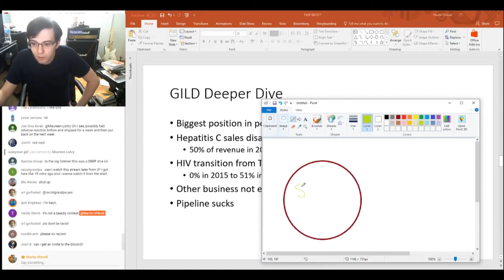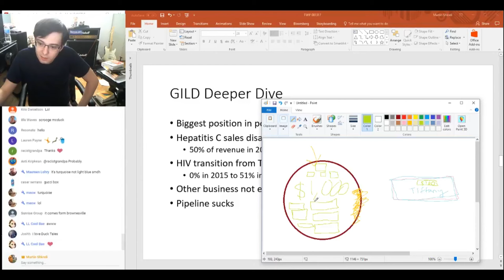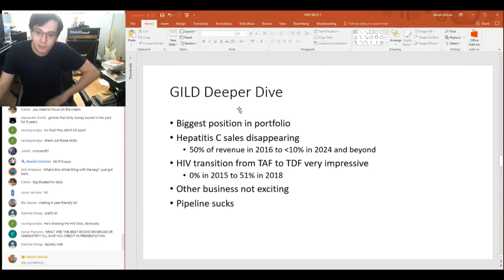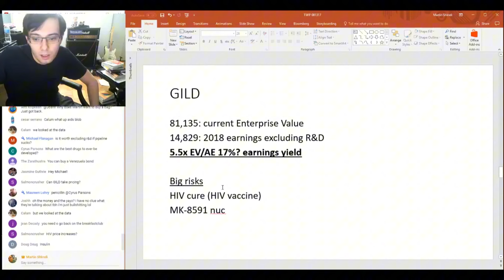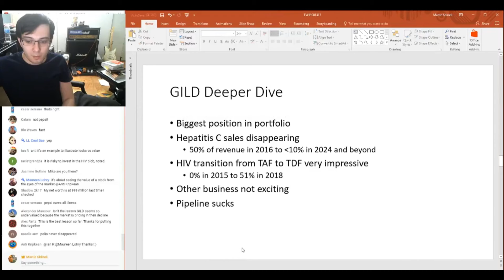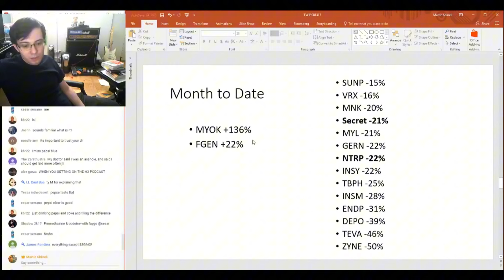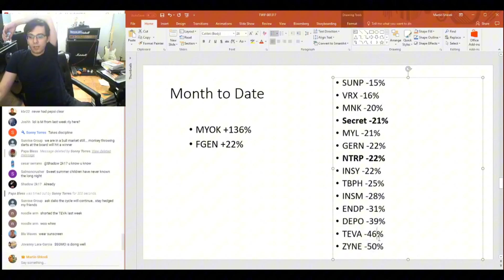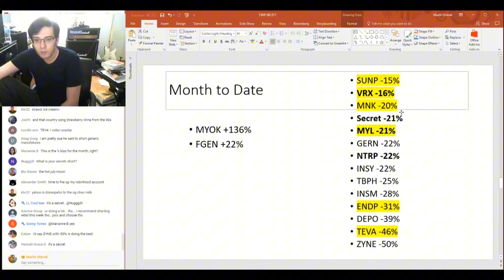Martin Shkreli: «One Of The Biggest Mistake People Make In Stocks»